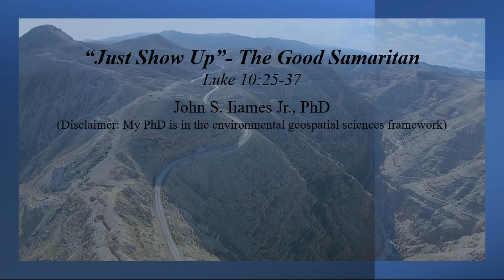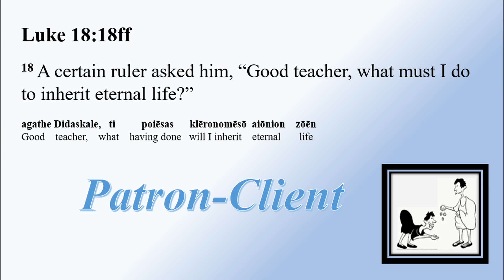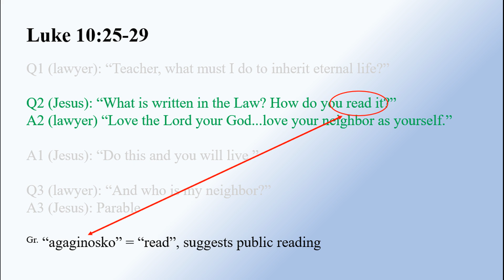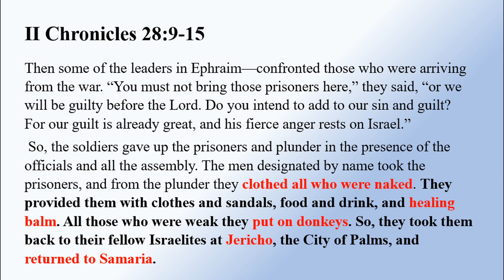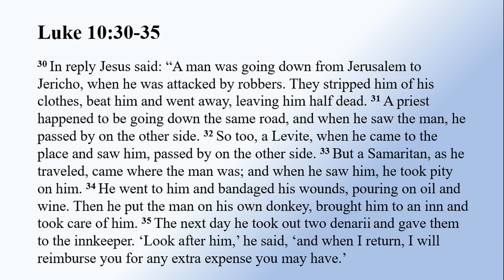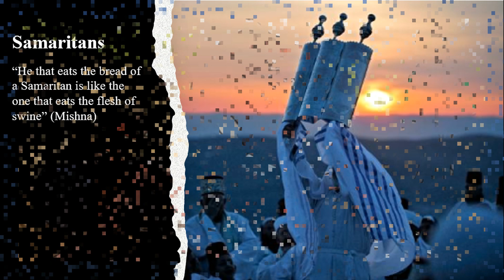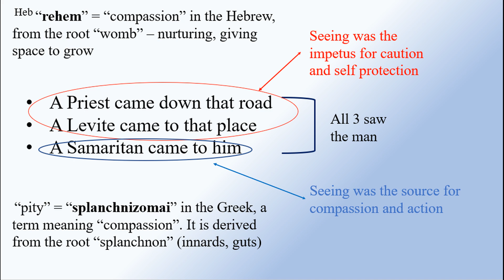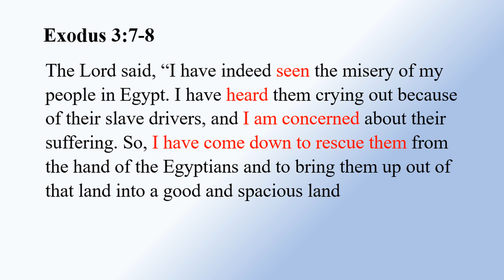“Just Show Up”- The Good Samaritan ( Luke 10:25-37)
This presentation is a synopsis of scholarship focused on this story of Jesus identification of how a good neighbor looks. A good neighbor sees, comes near, feels deeply, the acts. Just Show Up. This talk was presented to the Bulgarian church of Christ in Sofia on January 15, 2023.